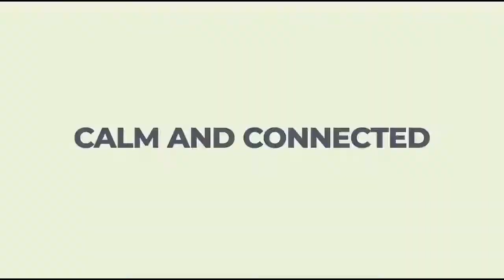Alive Andes Plane Crash HERO Dr Roberto Canessa Teaches Students How to SURVIVE Anything!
Dr. Roberto Canessa speaks with Brian Simmons and the students of Food and Finance High School about surviving Covid 19.  He saves the Life of a piglet Live!